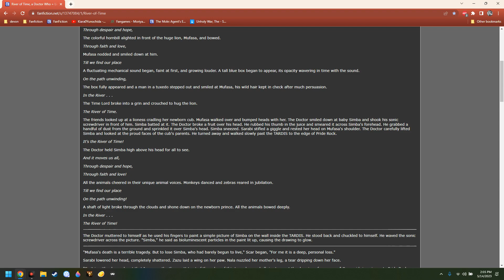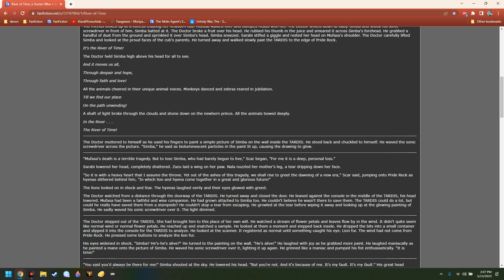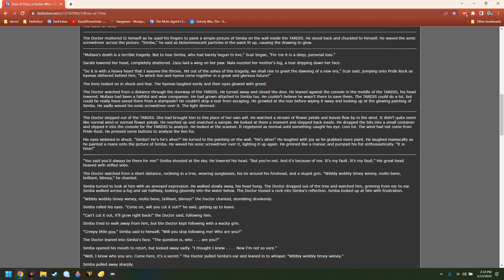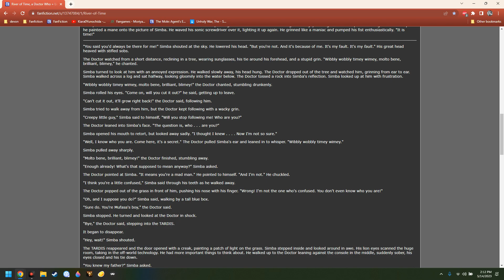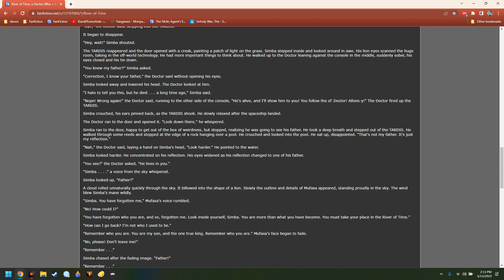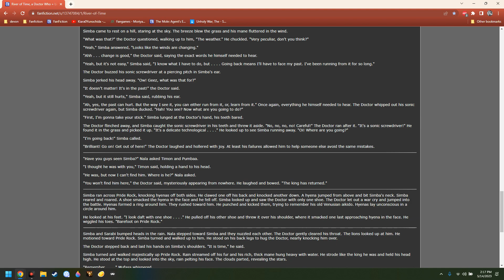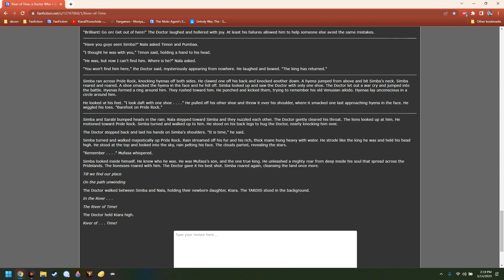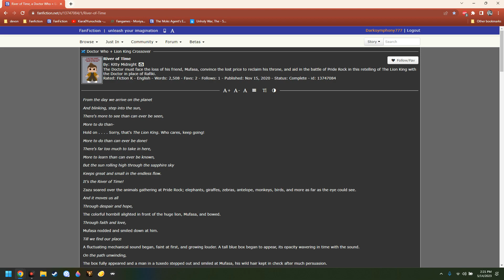River of Time: A Doctor Who/ Lion King FanFiction Reading